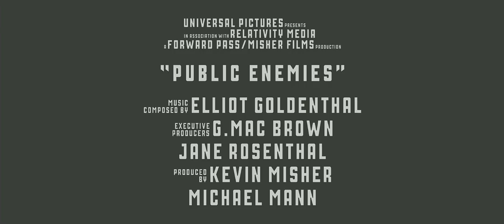Public Enemies Offical Trailer HD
In the action-thriller 'Public Enemies,' acclaimed filmmaker Michael Mann directs Johnny Depp, Christian Bale and Academy Award winner Marion Cotillard in the story of legendary Depression-era outlaw John Dillinger (Depp)--the charismatic bank robber whose lightning raids made him the number one target of J. Edgar Hoover's fledgling FBI and its top agent, Melvin Purvis (Bale), and a folk hero to much of the downtrodden public.

No one could stop Dillinger and his gang. No jail could hold him. His charm and audacious jailbreaks endeared him to almost everyone--from his girlfriend Billie Frechette (Cotillard) to an American public who had no sympathy for the banks that had plunged the country into the Depression.

But while the adventures of Dillinger's gang--later including the sociopathic Baby Face Nelson (Stephen Graham) and Alvin Karpis (Giovanni Ribisi)--thrilled many, Hoover (Billy Crudup) hit on the idea of exploiting the outlaw's capture as a way to elevate his Bureau of Investigation into the national police force that became the FBI. He made Dillinger America's first Public Enemy Number One and sent in Purvis, the dashing "Clark Gable of the FBI."

However, Dillinger and his gang outwitted and outgunned Purvis' men in wild chases and shootouts. Only after importing a crew of Western ex-lawmen (newly baptized as agents) and orchestrating epic betrayals--from the infamous "Lady in Red" to the Chicago crime boss Frank Nitti--were Purvis, the FBI and their new crew of gunfighters able to close in on Dillinger.